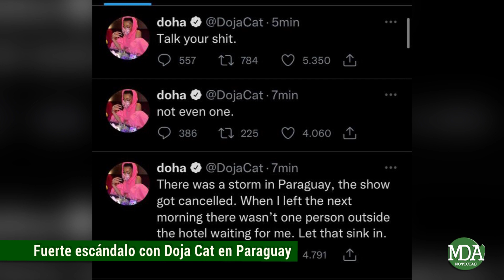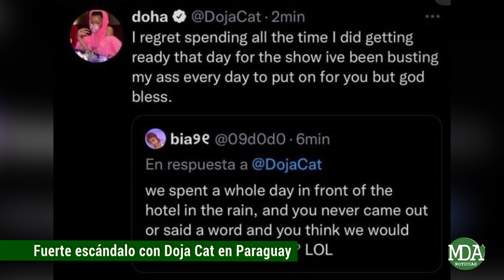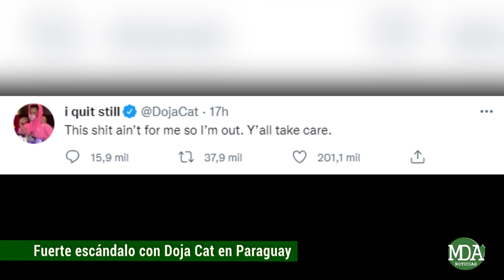¿Por qué CANCELARON a DOJA CAT en PARAGUAY?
Luego de lo que fue la presentación de la rapera estadounidense en Argentina, su gira por latinoamérica continuaba con fechas en paises como Chile, Brasil y Paraguay. Precisamente en este último su presentación fue cancelada a raíz de un fuerte temporal en Asunción que dejó 3 víctimas fatales.

A pesar de las inclemencias climáticas, varios fans decidieron acercarse al hotel en donde se encontraba hospedada la cantante con motivo de pedirle una foto o verla aunque sea unos minutos.

Sin embargo la rapera nunca salió a verlos y se generó la polémica dado que luego de esta situación ella misma compartió un tuit en donde desmentía a sus fanáticos: “Hubo una tormenta en Paraguay y el show se canceló. Cuando salí del hotel a la mañana siguiente, no había ni una persona en la puerta esperando por mí. Ni siquiera uno, habla tu mierda”.

En respuesta a esos Twitts, un fan le respondió lo siguiente: “Esperamos todo el día frente al hotel bajo la lluvia. Nunca saliste ni dijiste nada. Pensabas que íbamos a ir nuevamente al otro día?”.

La situación se potenció aún más con la contestación de la estadounidense que le contestó lo siguiente: “Lamento haber pasado todo el tiempo preparándome ese día para el espectáculo. Me he estado rompiendo el trasero todos los días para presentarme, pero que Dios los bendiga”

El escándalo prosiguió cuando comenzó a circular que presuntamente había participado de una fiesta privada en Paraguay  en medio de todo lo suscitado. Asimismo, también respondió una publicación de otro usuario que la colocaba como enemiga pública de Paraguay afirmando no estar arrepentida de nada de lo que dijo.

Ante la fuerte repercusión decidió hacer un duro descargo escribiendo lo siguiente: “Se terminó. No me importa. Renuncio. No veo la hora de desaparecer y no necesito que me crean. Todo esta muerto para mí; la música está muerta para mí. Soy una tonta por creer que podía hacerlo. Esto es una pesadilla. Dejen de seguirme”

Tiempo después decidió, borrar todos varios Twitts relacionados con el tema, cambió su nombre de la red social escribiendo como user name la frase: “Aún así renuncio”, y publicó varios mensajes sobre su show en Brasil que decían lo siguiente: “Creo que no le dí un buen show a Brasil y lo lamento. Gracias por venir, los amo y gracias a Dios mañana tenemos otro show. Prometo que lo haré mejor”, dijo luego del primer concierto, y por último escribió: “Esto no es para mí así que me retiro. Cuídense todos”.